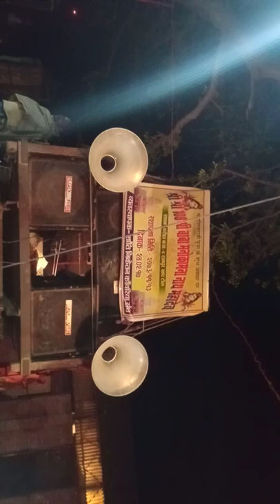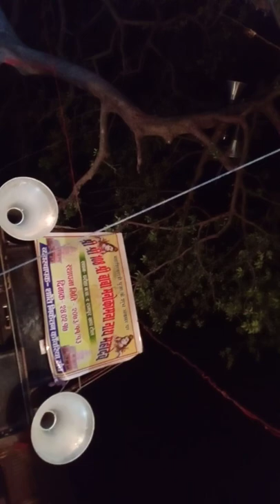bol bam Gupta d.j rampur khap